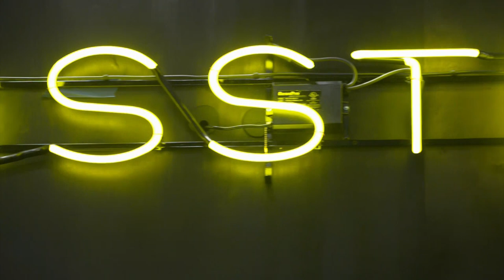What Google and Apple could teach Switzerland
Swiss companies should be more disruptive like Google and Apple, suggests André Kudelski, president of Innosuisse. Ana Maria Montero also talks strategy with Martin Dahinden, Swiss ambassador to the U.S., and Daniel Küng, CEO of Switzerland Global Enterprise, in this final report from CES 2019.